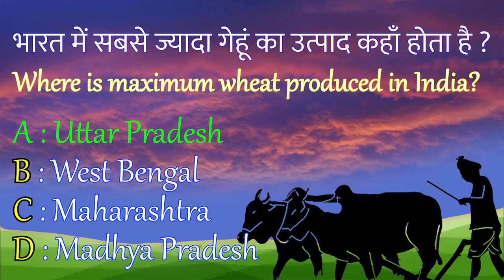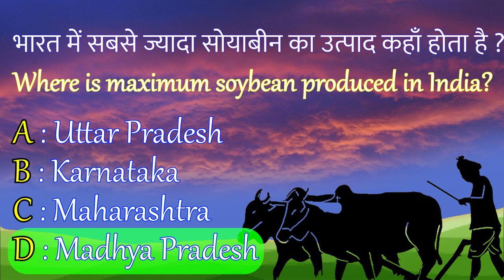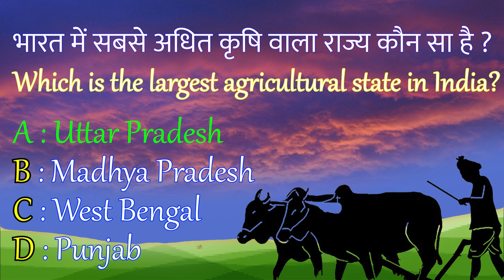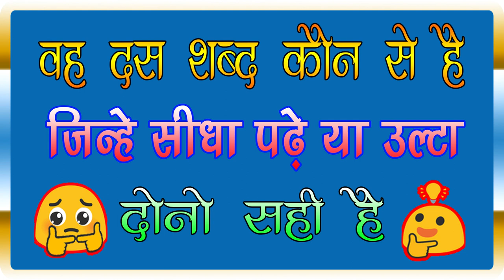भारत का सबसे अधिक कृषि वालो राज्य | सामान्य ज्ञान | GKHindi | GKEnglish | Samanya Gyan | GKGS |00005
4Success | सामान्य ज्ञान | 00005 | GK Question | GK Quiz | GK Hindi | GK English | Samanya Gyan | General Knowledge | Important Question

बच्चो बड़ो हर आयु बर्ग के लिए सामान्य ज्ञान !
हर दिन हिंदी में GK GS का कुछ नया सीखने को मिलेगा !
इस चैनल पर GK GS के साथ-साथ सरकारी और गैर-सरकारी नौकरियों के भी Question मिलेंगे !
💎💎💎💎    धन्यवाद   💎💎💎💎
🇮🇳🇮🇳🇮🇳🇮🇳   जय हिन्द  🇮🇳🇮🇳🇮🇳🇮🇳🇮🇳

These Topics will be Covered in this Channel 👇 👇 👇 👇 👇 👇 👇 👇 👇

General Knowledge
Competitive Exams
lucent mcq in hindi
general knowledge
lucent geography
competitive quiz
question answer
quiz questions
samanya gyan
gk study adda
gk knowledge
geography gk
lucent for ssc
gk knowledge
gk questions
gk education
gk questions
Important gk
general class
g k question
gk question
gk question
lucent mcq
GK in Hindi
knowledge
gk khan sir
Quiz Test
lucent gk
question
gk video
Quiz test
India GK
question
hindi gk
gk tricks
gktoday
gk dijiye
gkuiz
gk live
g.k.
g k
GK
gk
g. k.
quiz
gk gs
answer
gk kids
kids gk
GK IAS
GK IPS
gk gk gk
gk dijiye
Question
success
GK India
4success
Indian GK
gk puzzles
gk all time
GK Police
knowledge
Good sawal
gk question
gK question
gk paheliyan
GK number 1
GK Question
gk for all time
g.k questions
current affairs
hindi question
gk knowledge
samanya gyan
gk for all times
new gk question
question answer
new gk questions
general knowledge
General knowledge
Interesting GK facts hindi
Interesting GK facts english
gk paheli question answers
gk amazing question answers
gk intresting question answers
gk mazedar questions answers
GK Questions for Banking Examinations
GK Questions for Al Competitive Examinations
जीके.
जीके
जी के
सवाल
जीके प्रश्न
रोचक जीके
जीके बैंकिंग
सामान्य ज्ञान
जनरल नॉलेज
जीके आई ऐ एस
जीके आई पी एस
जीके की पहेलियाँ
जीके के प्रश्न उत्तर
फन्नी सवाल जवाब
बच्चो के लिए जीके
जीके बच्चो के लिए
रोचक सवाल जवाब
जीके सरकारी नोकरी
जीके सवाल जबाब हिंदी
बच्चो के लिए सामान्य ज्ञान
सामान्य ज्ञान बच्चो के लिए
मज़ेदार और रोचक सवाल
जीके सवाल जबाब इंग्लिश
सामान्य ज्ञान हर आयु बर्ग के लिए
जीके हर आयु बर्ग के लिए
जीके के मज़ेदार सवाल
मज़ेदार पहेलियाँ
दिमागी पहेलियाँ
रोचक पहेलियाँ
फन्नी पहेलियाँ
जीके क्वेश्चन्स
जीके के प्रश्न
जीके सवाल
जीके दृष्टि
जीके